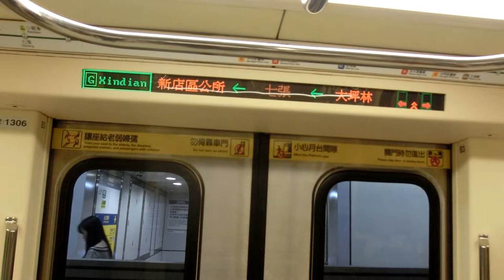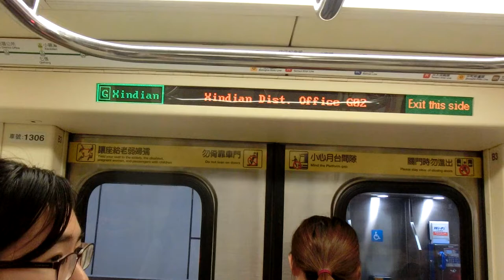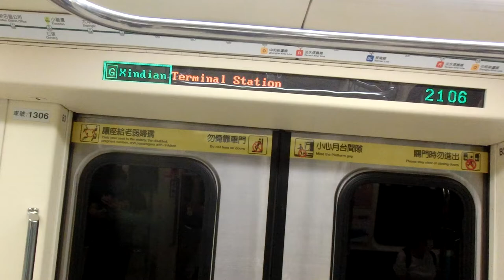|交通迷天地| [台北捷運] C371-3系更新車 305/306 往G01新店 G03七張~G01新店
拍攝日期: 2019年8月20日
拍攝路線: G松山新店線
車次: 310
車號: 305/306
車況: 待發